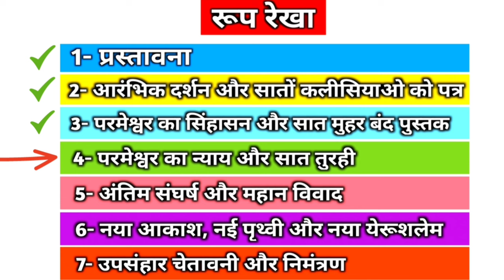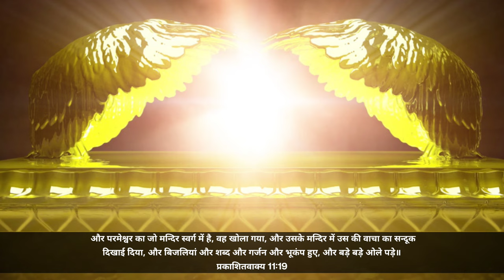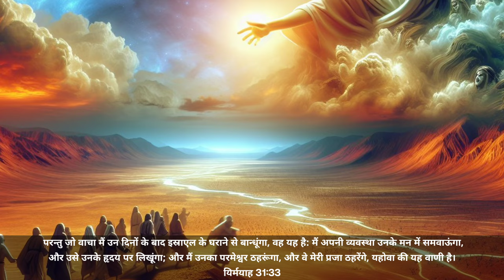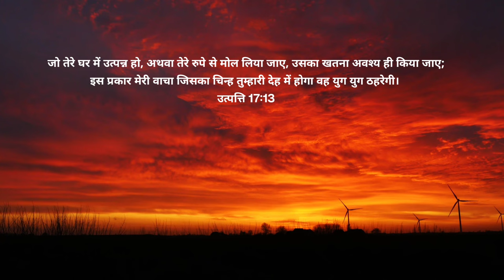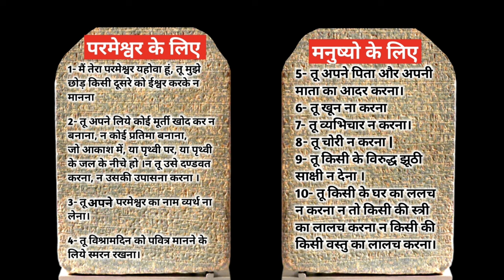Ep-187 क्या दस आज्ञाएं सिर्फ इजरालियो के लिए थी?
Revelation 11:1-3

the ark of the covenant real The Law Of God
the ark of the covenant in hindi
the ark of the covenant found
the ark of the covenant documentary
the ark of the covenant explained
the ark of the covenant movie
the ark of the covenant and the blood of christ
the ark of the covenant graham hancock
ten commandments bible
ten commandments in hindi
ten commandments in english
ten commandments bible verse
ten commandments of god
ten commandments specialties
ten commandments in order
ten commandments full movie
ten commandments full movie 1956 english
ten commandments for kids
ten commandments full movie in hindi
david dance
david danced before the lord
david dance songs
david dance hindi
david danced joshua aaron
david dance bangla dance
david dance dance junior
david dance video
ten commandments movie
moses ten commandments
moses ten commandments full movie 1956 in hindi
moses ten commandments full movie in hindi
moses ten commandments full movie
moses ten commandments scene
moses ten commandments inhindi
moses ten commandments bible
moses ten commandments explained
moses broken tablets
moses broke the tablets
moses breaks tablets
the walls of jericho
the walls of jericho bible story
the walls of jericho song
the walls of jericho fell down flat song
the walls of jericho mma
the walls of jericho came tumbling down
the walls of jericho fell down
the walls of jericho song lyrics
the walls of jericho wwe
the walls of jericho full movie
टेन कमांडमेंट्स
Has The Law End?
Which is the Day of the Lord
how many types of law
Ten commandments
Ten commandments the law of God
In the Spirit
jhon spirit
प्रकाशितवाक्य और उसके भेद
प्रकाशितवाक्य को समझने का तरीका
प्रकाशितवाक्य की पुस्तक
प्रकाशितवाक्य अंत समय की पुस्तक
प्रकाशितवाक्य के भेद
प्रकाशितवाक्य वचन
प्रकाशितवाक्य बाइबल
प्रकाशितवाक्य के भेद
प्रकाशितवाक्य को कैसे समझे
मूसा की व्यवस्था
परमेश्वर की व्यवस्था
व्यवस्था को कैसे समझे
बाइबल में व्यवस्था क्या है।
बाइबल में व्यवस्था कौन कौन सी है।
बाइबल में व्यवस्था को समझने का तरीका
परमेश्वर की व्यवस्था को कैसे समझे।
दस आज्ञाएं परमेश्वर ने लिखी
दस आज्ञाएं परमेश्वर की व्यवस्था